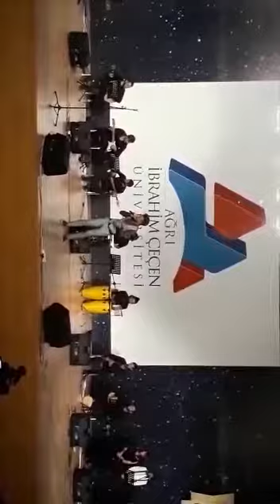Kürtçe müzik uzun hava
Ağrı İbrahim çeçen üniversitesi ses yarışmasından birinci çıkan arkadaş